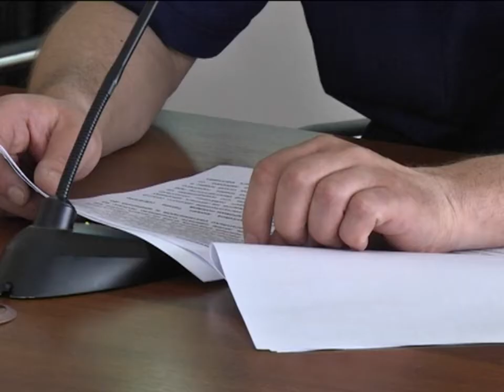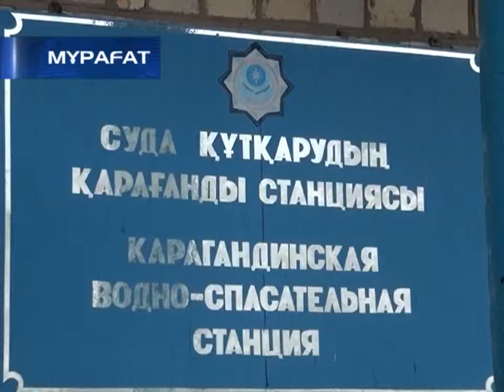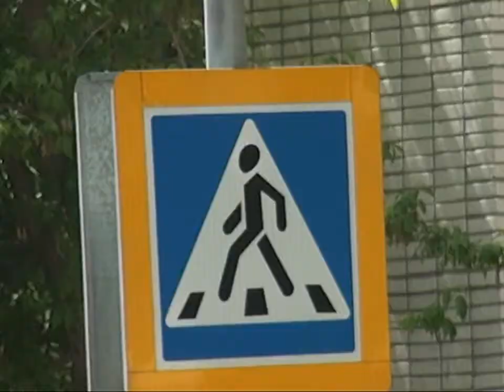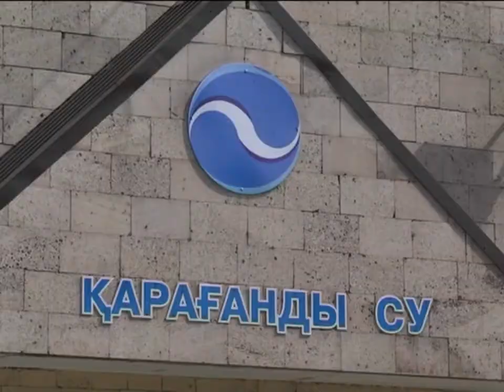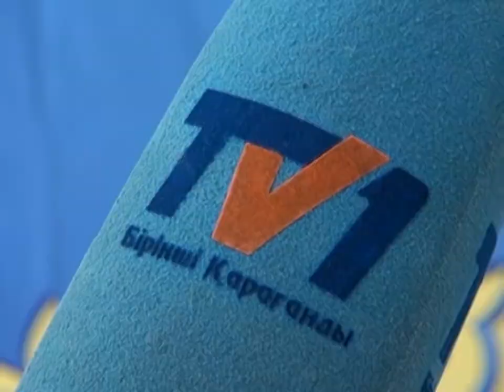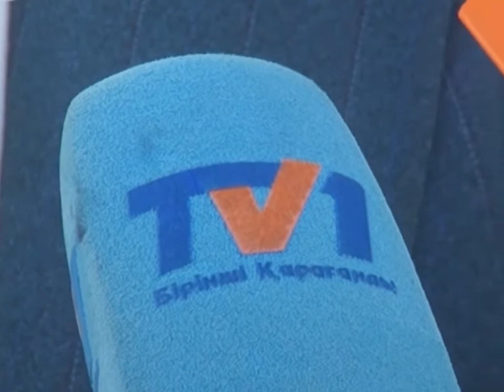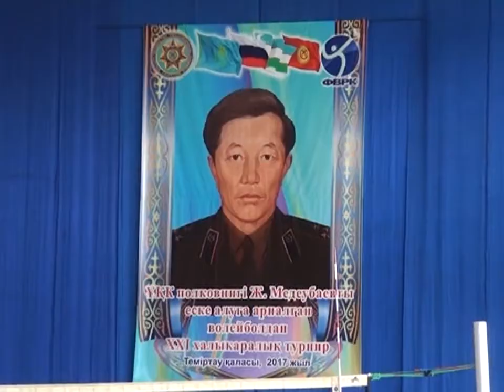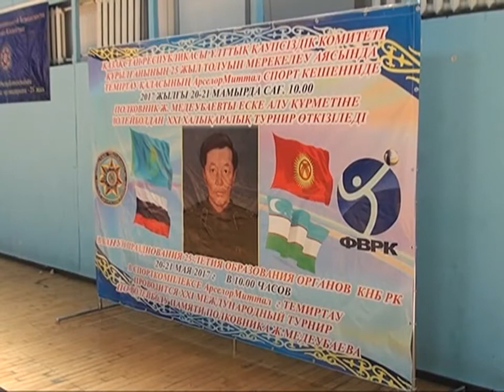23/05/2017 - Бірінші Қарағанды телеарнасының жаңалықтары